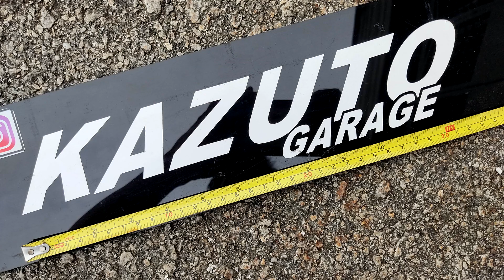Rim Made In Japan K-Car Paling Rare Dengan Spec Ganas Teruk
Rim brand - JRD
Made in Japan
13X6+20
pcd -110 X holes

shipping can be arrange, self collect is much prefer
location - Klang, Selangor, Malaysia